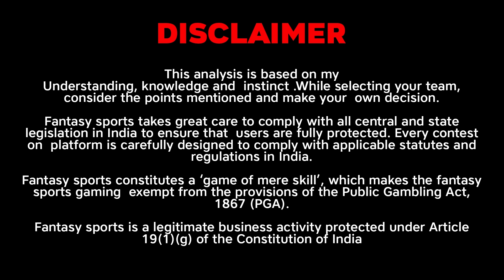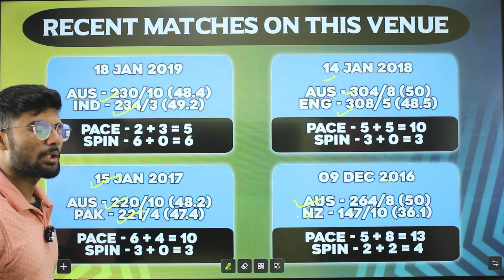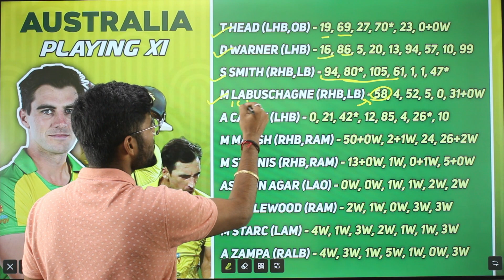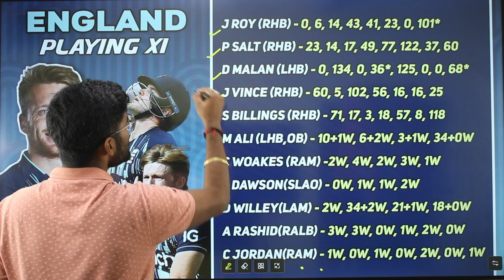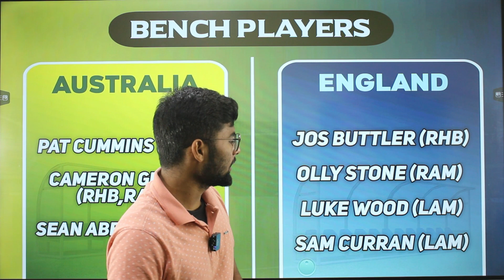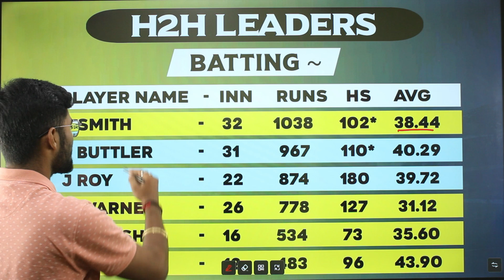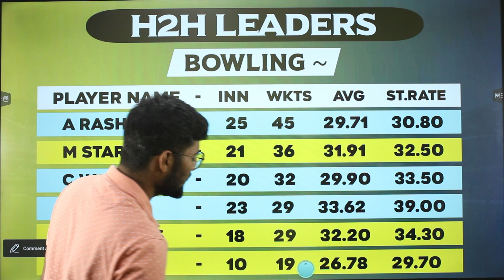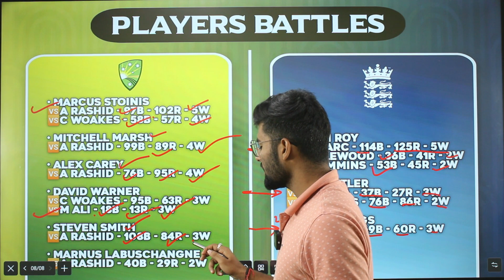AUS VS ENG Dream11, AUS VS ENG Dream11 3rd ODI Prediction, Australia vs England Final Dream11 Team